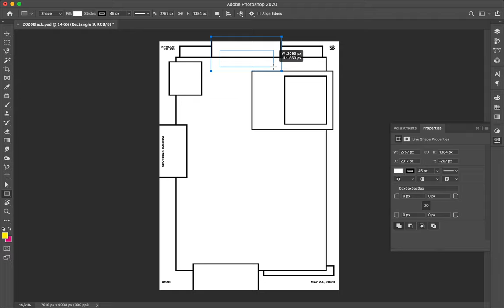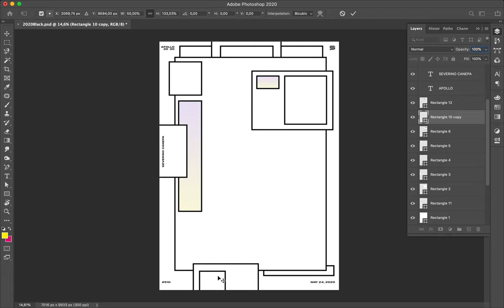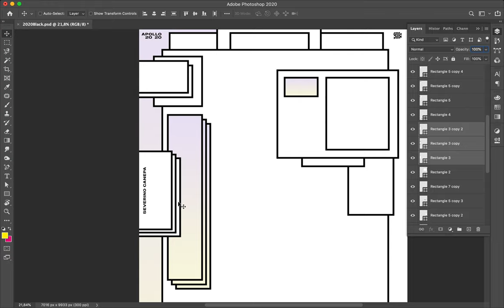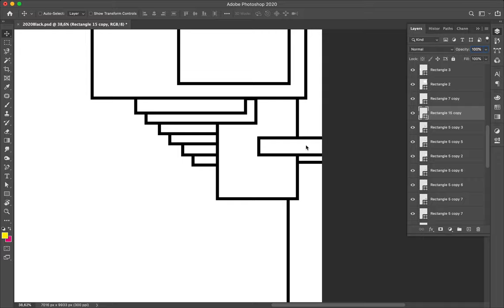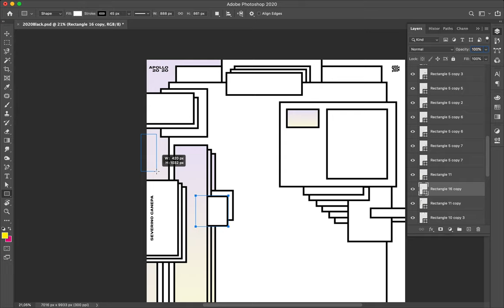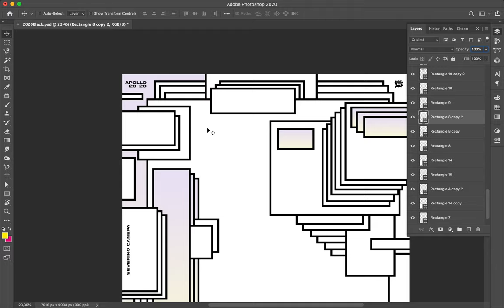Poster #509 Hyper Structure #15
I continue to follow the same style as the first poster of the mini-series Hyper Structure, I explore more options and try to enhance the look.